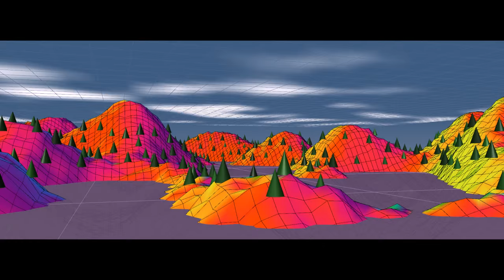Procedural landscape with Grasshopper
Exploring the perlin noise (thanks to Giulio Piacentino)